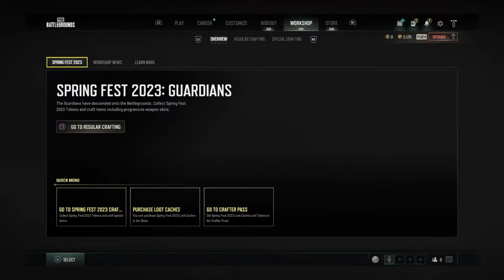Fun with Abhinayashree srinivasan vera velai illa friends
Every game🎮 is a new game, and anything can happen😇